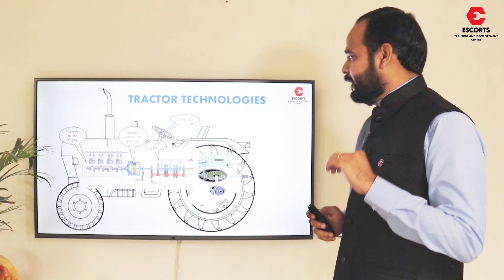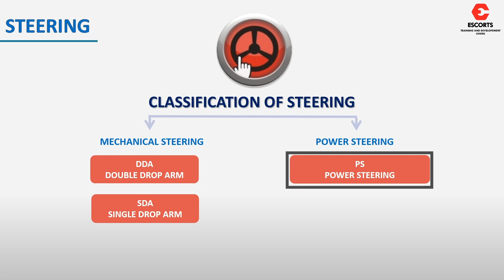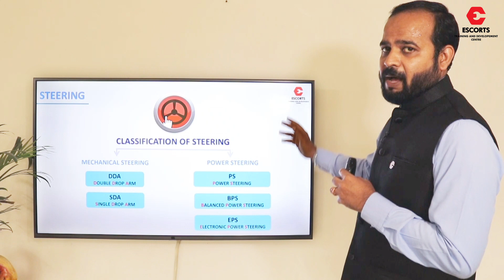Steering Technology - Tractor Technology EP 4